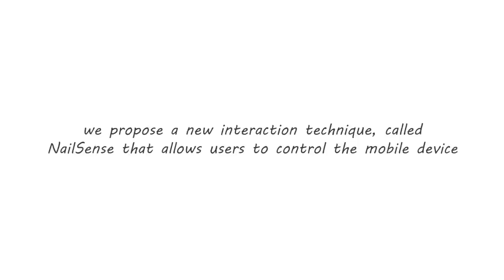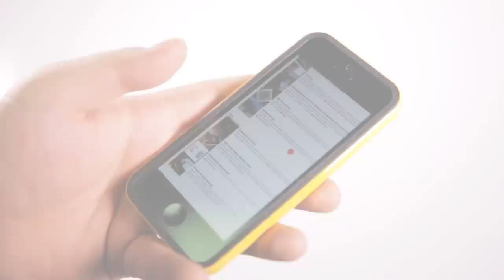NailSense: Fingertip Force as a New Input Modality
In this paper, we propose a new interaction technique, called NailSense, which allows users to control a mobile device by hovering and slightly bending/extending fingers behind the device. NailSense provides basic interactions equivalent to that of touchscreen interactions; 2-D locations and binary states (i.e., touch or released) are tracked and used for input, but without any need of touching on the screen. The proposed technique tracks the user's fingertip in real-time and triggers event on color change in the fingernail area. It works with conventional smartphone cameras, which means no additional hardware is needed for its utilization. This novel technique allows users to use mobile devices without occlusion which was a crucial problem in touchscreens, also promising extended interaction space in the air, on desktop, or in everywhere. This new interaction technique is tested with example applications: a drawing app and a web browser.

@UIST2013 (Poster)